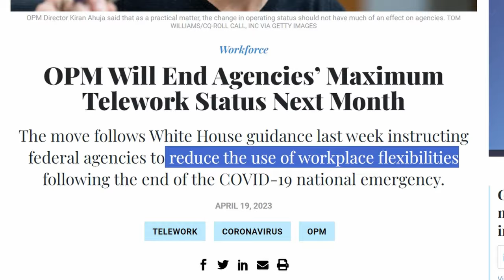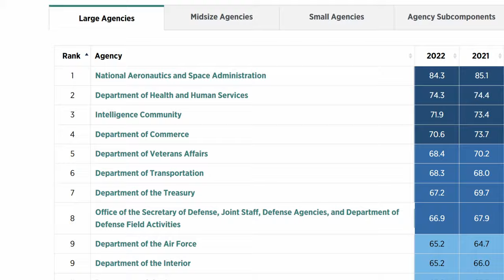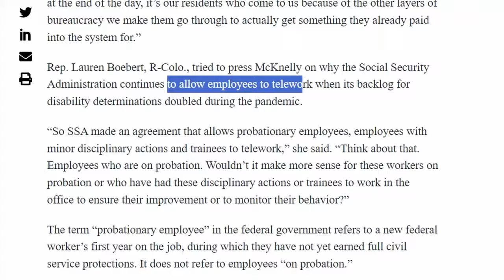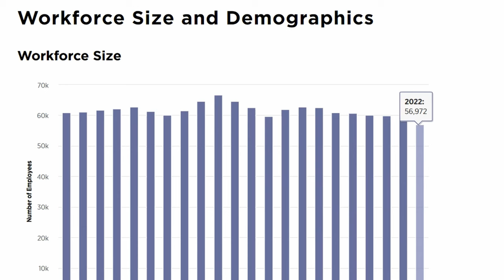Remote Work Under Attack in Congress 🚨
Congress has been pushing against remote work federal employees recently. There have been some accusations and serious questions asked to federal agencies to explain their policies revolving around remote work. A lot of these discussions might impact you if you are working or considering a 100% remote work job or a teleworking job. Have you started applying to a federal government yet? Let me know down below.